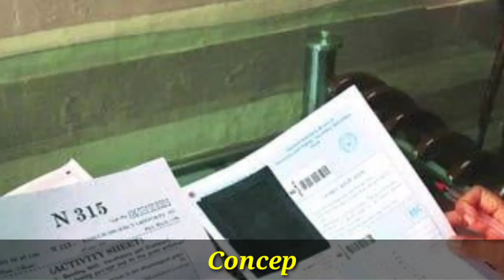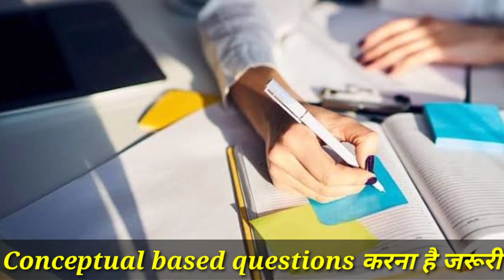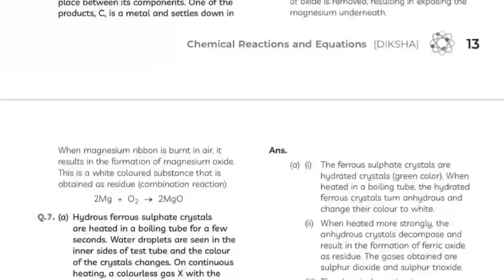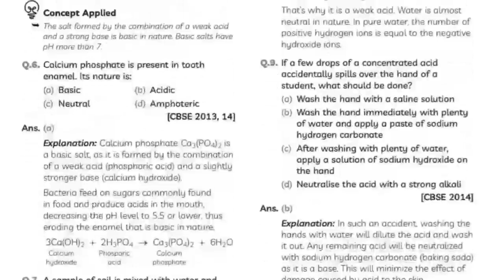CBSE Class 10 Science | One Book To Solve All Chapterwise Important Questions For Board Exam 2021